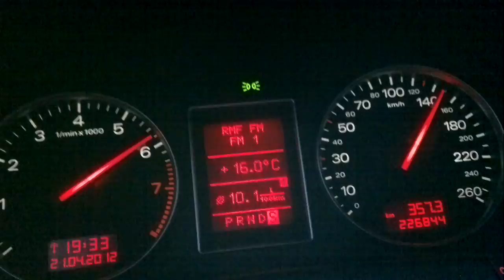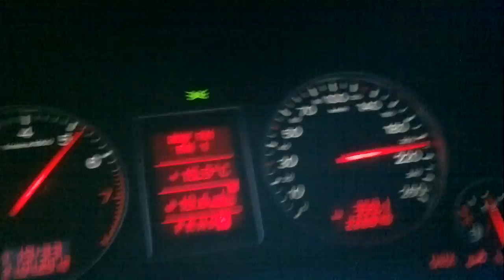Audi A4 B6 1.8T Avant Multitronic 0 - 210 km/h